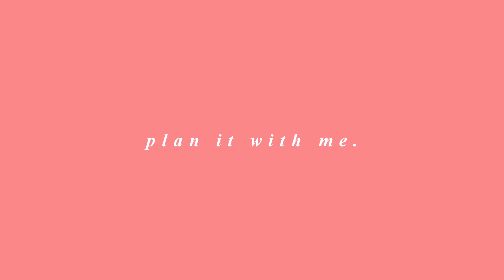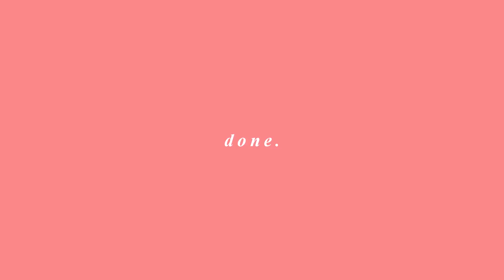Plan with me: February 2018 Bullet Journal Set-up | Ina Louise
february is coming near, we gotta prepare for it! x let me know if you liked this minimalist set-up~